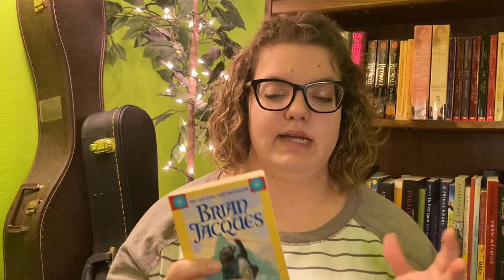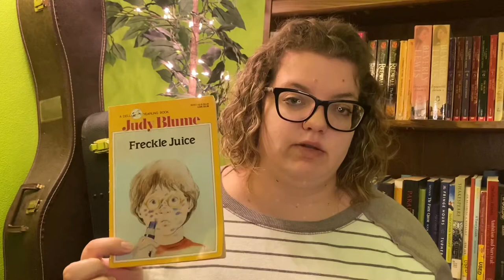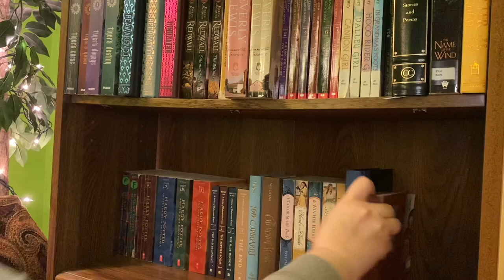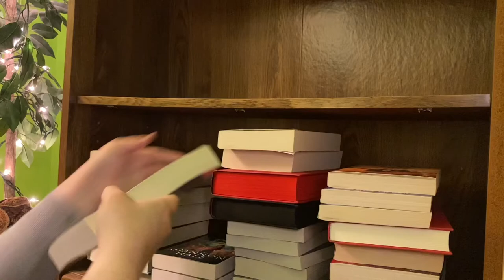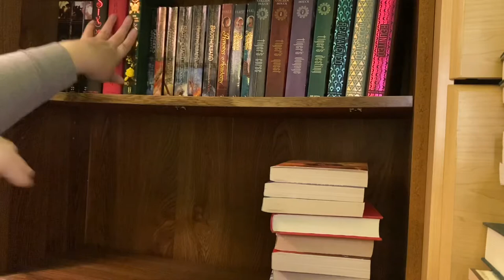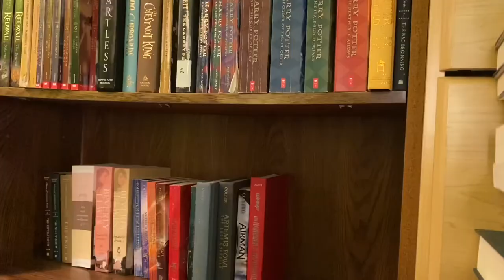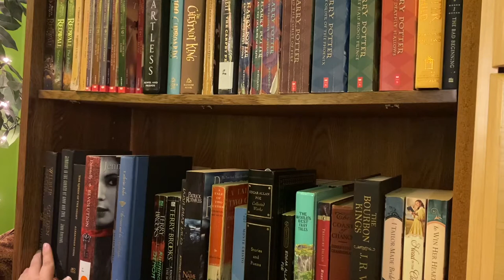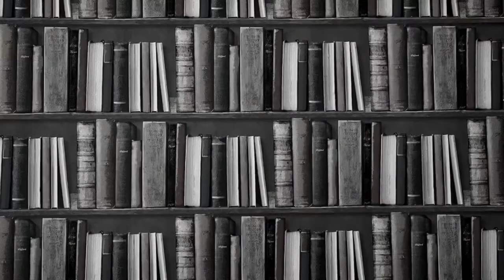RE-SORTING MY BOOK GENRES l Haul/Unhaul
If there’s anything I love more than books, it’s organizing. So I thought I’d let you all in on my book sorting process I undertake at the end of every year! 📚

This time around I focused mostly on keeping track of which genres I had a lot of (no surprises there) and which I needed to read more of. One of the reasons why I started this channel was to broaden my tastes and I’ve definitely got a lot of work to do! 😂

Midnight In the Garden of Good and Evil by John Berendt
Revolution by Jennifer Donnelly
Queen of the Night by Alexander Chee
Memoirs of a Geisha by Arthur Golden
The Barbary Pirates by William Dietrich
The Word and The Void Trilogy by Terry Brooks
Bookstore Café Murder Mysteries by Alex Erickson
The Traitor's Kingdom by Erin Beatty
The Selection by Kiera Cass
High Rhulain by Brian Jacques
Borage by Gill McKnight
The Dark Is Rising Sequence by Susan Cooper
Above the Bay of Angels by Rhys Bowen
Ruby by Francesca Lia Block and Carmen Staton
Freckle Juice by Judy Blume
The Last Voyage by Poe Blythe by Ally Condie

Welcome to The Cozy Corner; a safe space for any and all discussion about books. So, grab a mug of something yummy and settle in! Here you will find book reviews, reading challenges, book wish lists, weekly reading vlogs, and so much more! I am striving to develop this passion of mine and expand my appreciation of genres. I hope you'll join me on this journey!